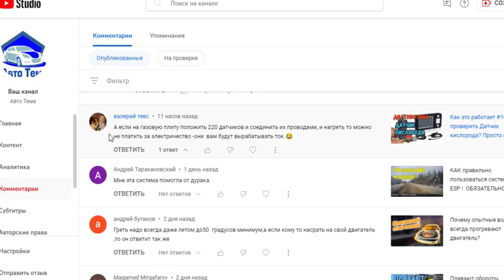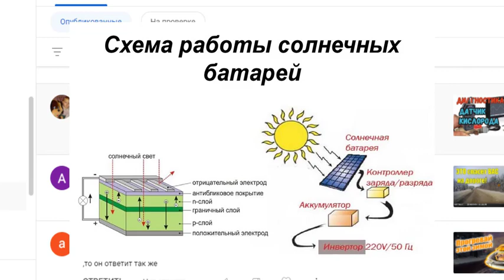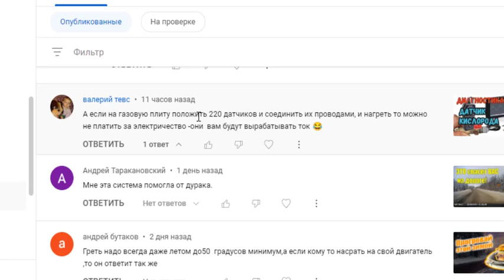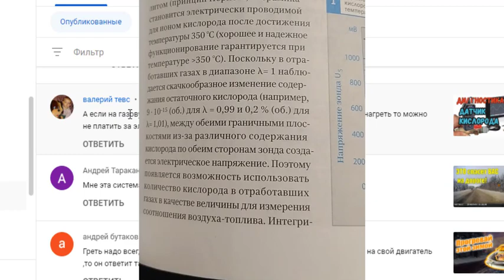Вырабатывает ли ДК напряжение ???